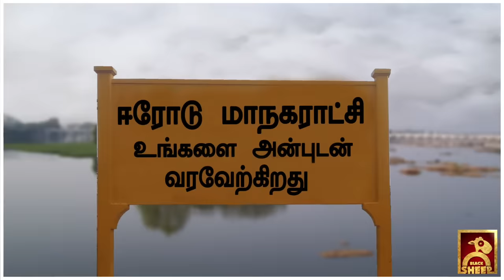KGF Prank | Fun Panrom | Black Sheep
Here is the First Episode of our Erode visit.

Do watch and share your comments.